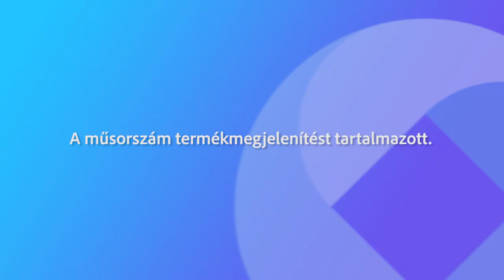Fehérvári beszélgetések Sárkány Ágnes